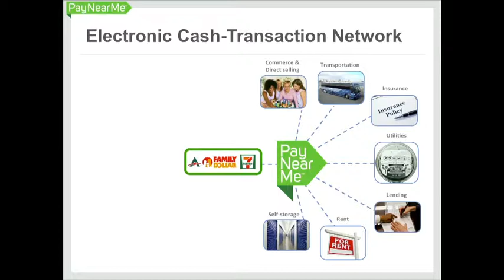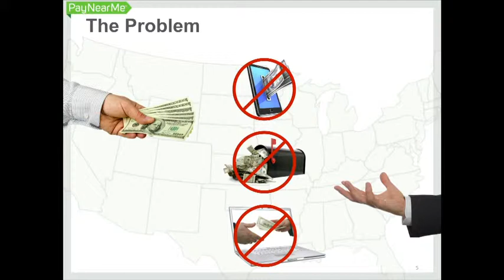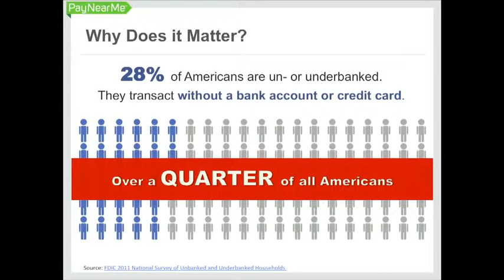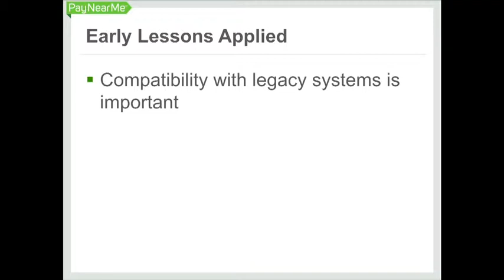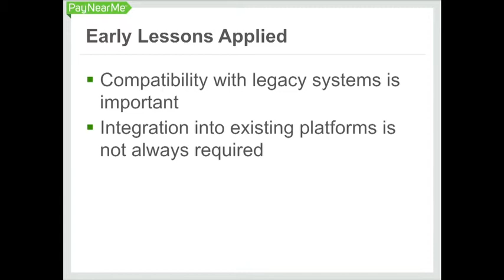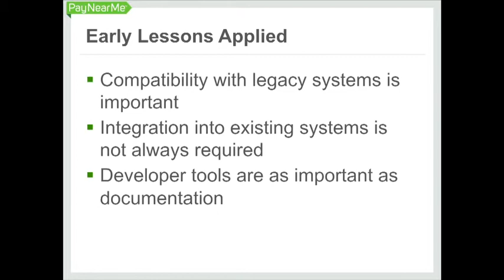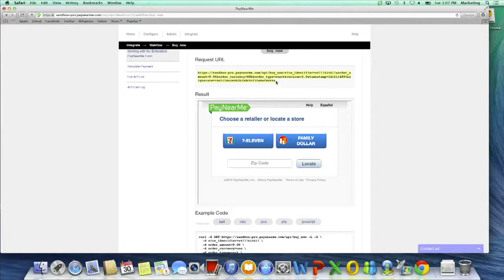FinDEVr SF 2014 / Paynearme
PayNearMe demoed at FinDEVr San Francisco in 2014.

PayNearMe enables consumers to pay rent, repay loans, buy tickets, make online purchases, and do much more with cash. Consumers can make cash payments in their own neighborhood in less than 60 seconds through PayNearMe’s network of 17,000 authorized payment locations including 7-Eleven®, Family Dollar®, and ACE Cash Express® stores.